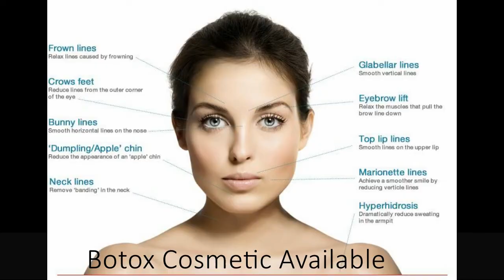Agape Medical Spa and Skin Care In Rhode Island (Botox Center in Rhode Island)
Agape Medical Spa in Warwick Rhode Island offers the state of the art skin care, anti aging products to help you look young and healthy.
Both their Warwick Rhode Island and Fall River Massachusetts locations offers Hydrafacial, Laser Skin Care Rejuviation facial, vampire face lift, lipo suction, HCG diet for weight loss, effective acne treatments, Chemical peel facial, skin tightening, Madonna eye lift, Voluma injection, Juvaderm, Radiise injection, Botox Injection, and Dysport injections for your beautiful face.

Services Available:
Hydrafacial, Laser Skin Rejuvination, Facial,  Vampire Face Lift, Liposuction, HCG Diet, Weight Loss, Acne treatment, Chemical Peel, Skin Tightening, Madonna Eye Lift, Latisse, Botox Injection, Voluma injection, Juvaderm, Radiisse injections

Book your first Botox facial treatment today at their Warwick Rhode Island medical spa or at their Fall River Medical Spa location.